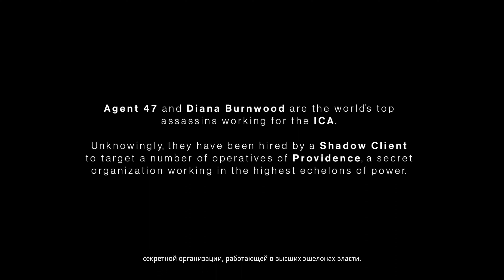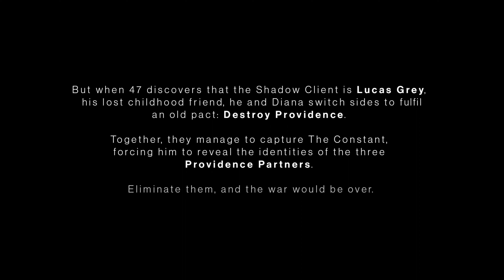►Hitman 3 - Prologue #2 - [Gameplay] - RTX 3090 EVGA FTW3 [ULTRA]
Hitman 3 - Prologue - [Gameplay] - RTX 3090 EVGA FTW3 [ULTRA]